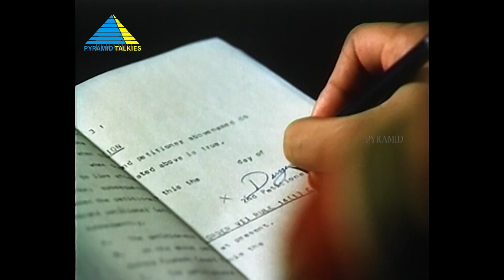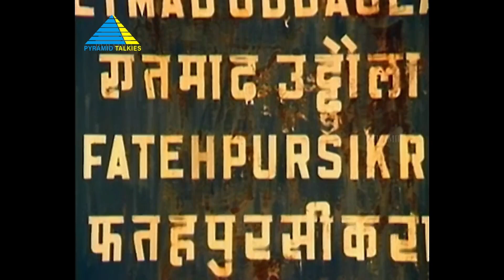நீயா விரும்பி கேட்டது..! | Mouna Ragam Movie Compilation | Mohan | Revathi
Divya, a college student, mourns the untimely death of her lover, Manohar. However, due to familial pressure, she is forced to marry Chandrakumar but asks for a divorce as a wedding gift.